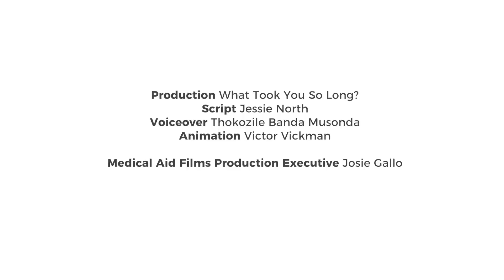Handwashing in Hospitals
This film covers handwashing best practice for hospital staff and health workers.